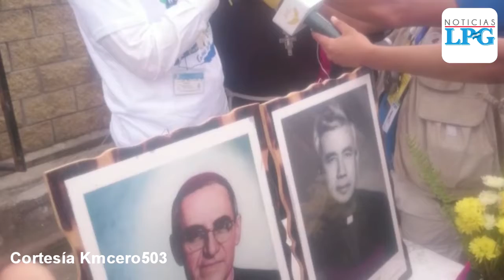Peregrinación por el beato Romero llegará a Chapeltique este viernes 3 de agosto